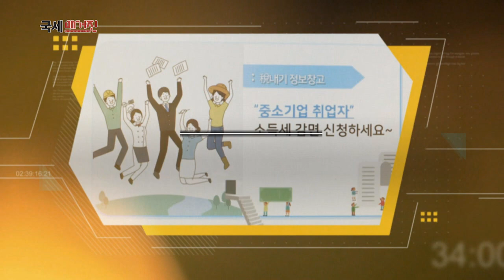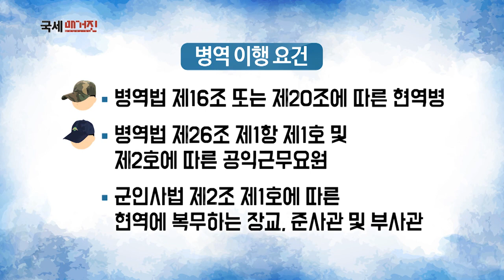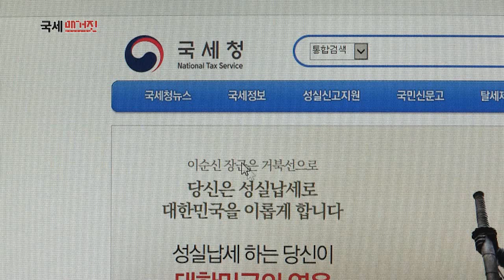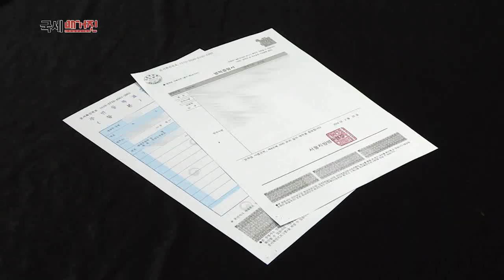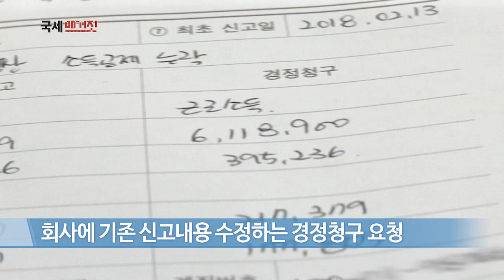중소기업 취업 청년 근로자를 위한 든든한 지원, ‘중소기업 취업자 소득세 감면제도'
중소기업 취업 청년 근로자를 위한 든든한 지원
‘중소기업 취업자 소득세 감면제도'. 잠시 후에 살펴봅니다.